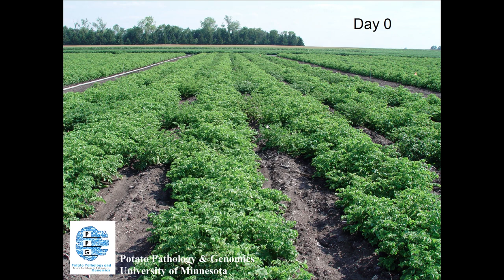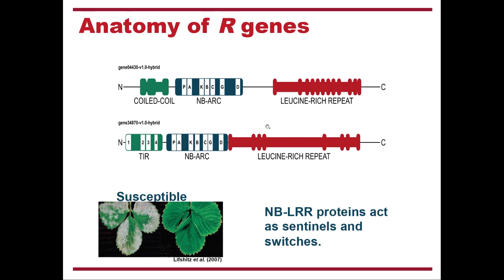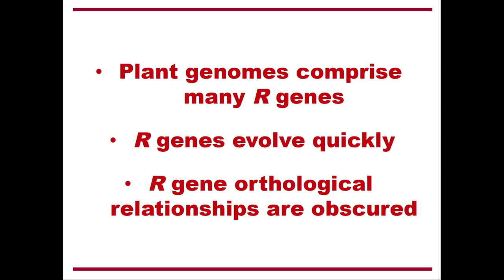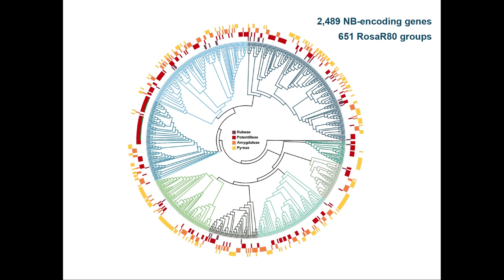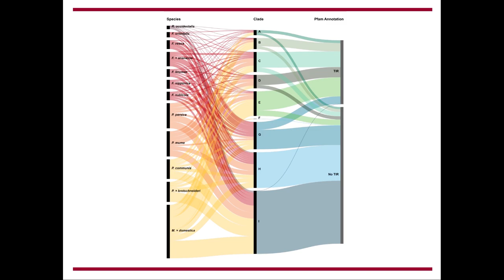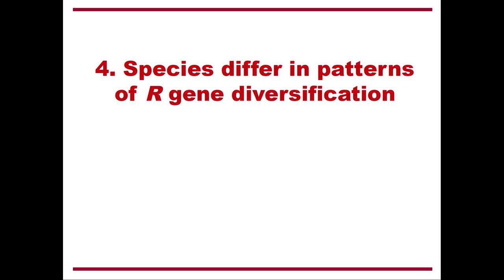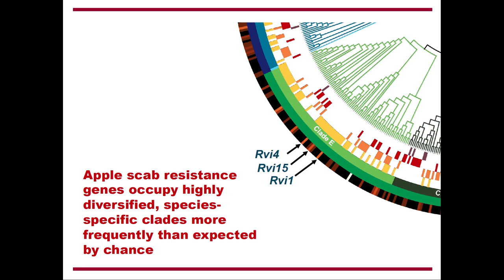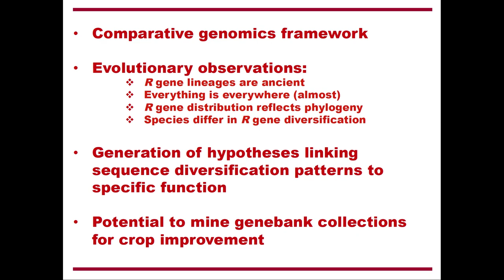Leveraging Evolutionary Histories to Find Useful Disease Resistance Genes for Crop Improvement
Jim Bradeen, Professor and Department Head in the Department of Plant Pathology presents this research seminar from October 29, 2018.

Exploiting plant genetic disease resistance is a key component of sustainable management of plant diseases.  While plants possess sophisticated and adaptive pathogen surveillance systems, identifying disease resistance genes useful for crop improvement remains labor intensive and expensive.  We report a comparative genomics approach to speed disease resistance gene discovery.  Our approach offers the potential to link evolutionary histories of plant disease resistance genes with specific pathogen-detection function.  Paired with DNA sequence capture methods, our research can enable effective mining of genebank collections and populations of wild plant species for crop improvement.